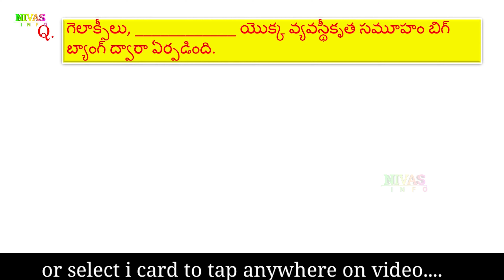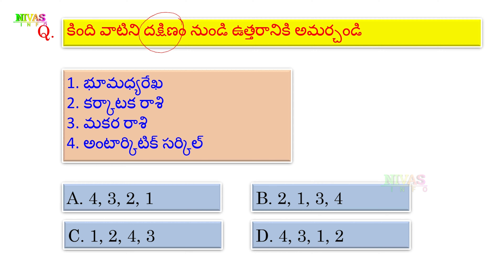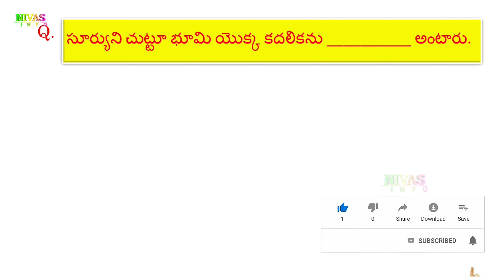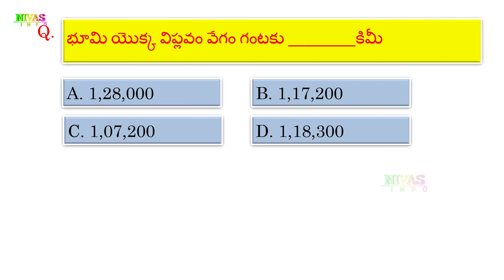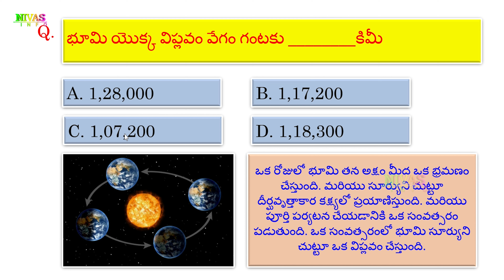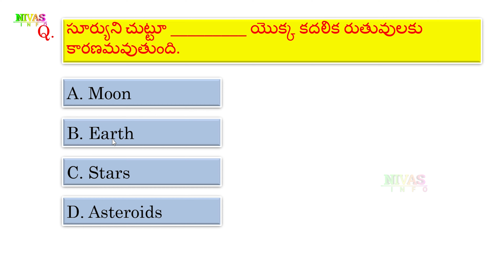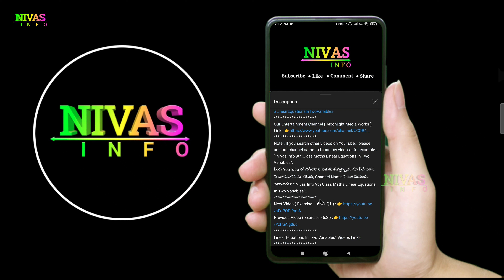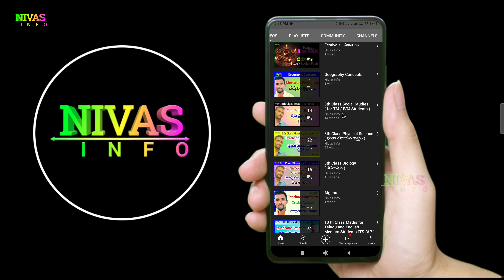మన భూమి | Our Earth | MCQ Part - 1 | Geography | Social Studies | Competitive Exams | Nivas Info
మన భూమి |  పోటీ పరీక్షలు | All Competitive Exams Solutions for Telugu Medium Students from @Nivas Info You Tube Channel
Note : If you search other videos on YouTube… Please add our channel name to found my videos… for example : “ Nivas Info Geography MCQ for Competitive Exams ”.